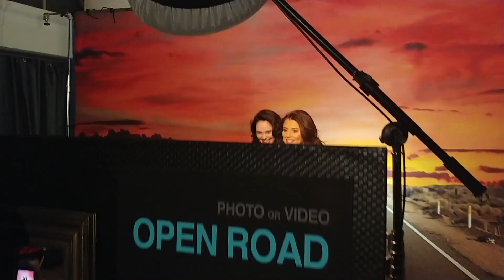What is The Scenario Studio?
The Scenario Studio is a new photomusement experience created by John Ganun, the creative genius behind Scenario Photography.